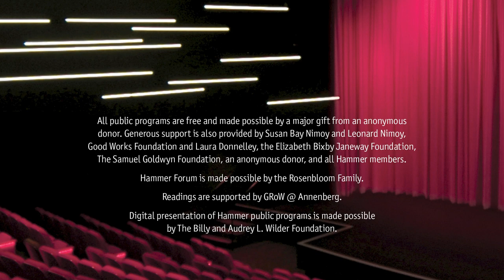Erwin Chemerinsky on upcoming Supreme Court cases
As engaged citizens it is important for us all to understand the role the Supreme Court plays in our lives and its decisions impact us all. Erwin Chemerinsky, one of the nation’s foremost Constitutional scholars, covers these issues in a series of three Hammer Forums.

This second night focuses on the current term: what the cases are, what the court seems to be emphasizing, and what the ramifications of these decisions could be.

Erwin Chemerinsky is the dean of UC Berkeley Law School. His latest book, Worse Than Nothing: The Dangerous Fallacy of Originalism, deals with the conservative judiciary on the Supreme Court. He is also the author of numerous books including Free Speech on Campus, We the People: A Progressive Reading of the Constitution for the 21st Century, and Presumed Guilty: How the Supreme Court Empowered the Police and Subverted Civil Rights.